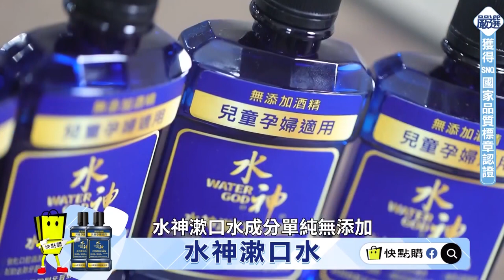【我是二寶爸 3】月子中心就是爽?一定要住月子中心?不住遺憾終生?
01:45 經驗分享!第一胎就住月子中心
05:05 其實種月子中心不見得最適合
08:18 住之前三題問自己 "有沒有後援投手?"
08:35 住之前三題問自己 "彼此有沒有時間學照顧"
08:55 住之前三題問自己 "錢夠不夠?"
09:24 住月子中心"不是來渡假"
10:39 龍哥五四三 垃圾話時間